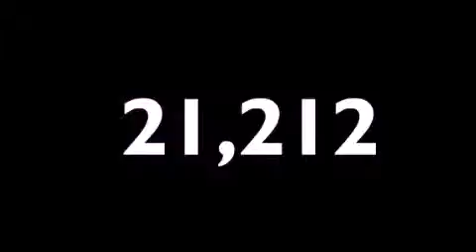2008 LINCOLN MKX Raynham MA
We have been honored to serve the Raynham MA area , we promise that your experience at our dealership will exceed your expectations !

 Year : 2008
 Make : Lincoln
 Model : MKX
 Engine : 3.5L V6 24V MPFI DOHC
 Trans . : 6-SPEED AUTOMATIC
 Exterior : BLACK
 Miles : 21,213
 Interior : CHARCOAL BLACK
 Stock : R4407